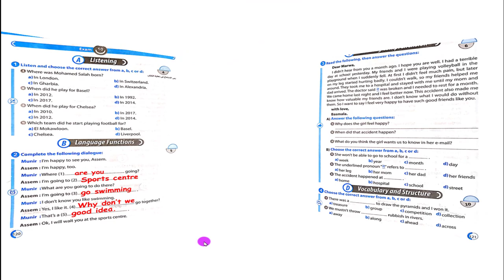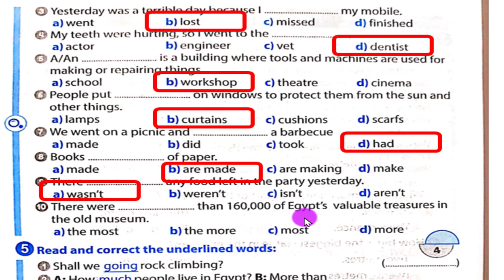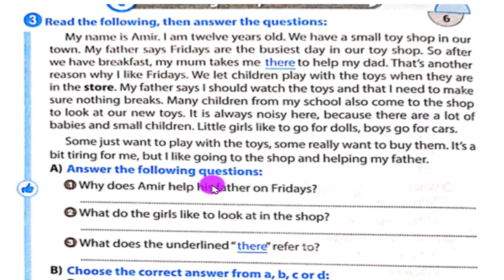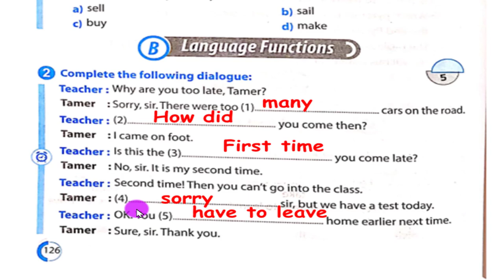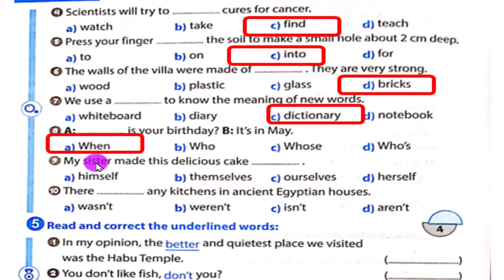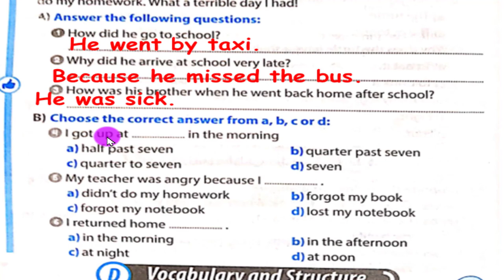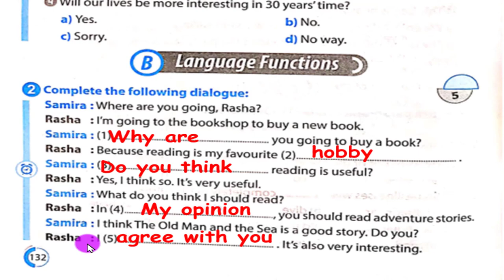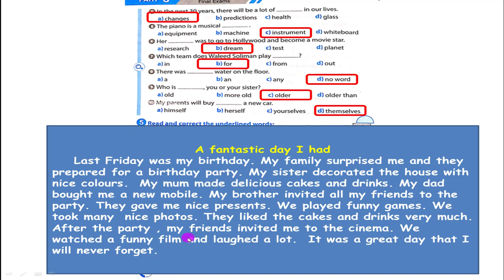حل ملحق كتاب جيم انجليزي اولي اعدادي الامتحان 10 و 11 و 12 و 13 و 14 الترم الثاني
شرح و حل ملحق كتاب جيم انجليزي اولي اعدادي الامتحان 10 و 11 و 12 و 13 و 14 الترم الثاني
شرح و حل امتحانات ملحق كتاب جيم انجليزي اولي اعدادي
المراجعة العامة انجليزي اولي اعدادي امتحانات ملحق كتاب جيم
المراجعة النهائية انجليزي اولي اعدادي ملحق كتاب جيم الترم الثاني 2022
الصف الاول الاعدادي ملحق كتاب جيم GEM
الصف الاول الاعدادي الترم الثاني ملحق كتاب جيم 2022